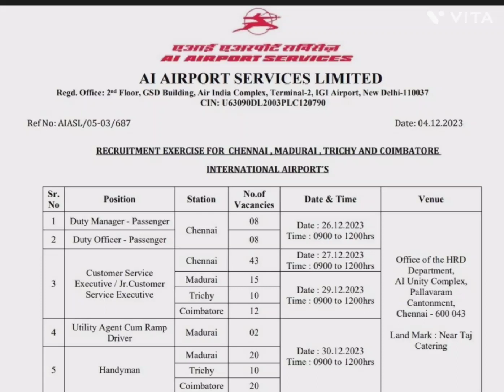WALK IN INTERVIEW @ AIR INDIA